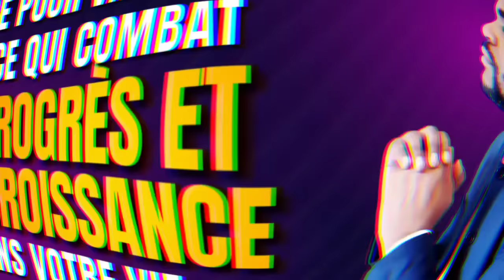PRIÈRE POUR VAINCRE CE QUI BLOQUE TON PROGRÈS ET TA CROISSANCE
Prière